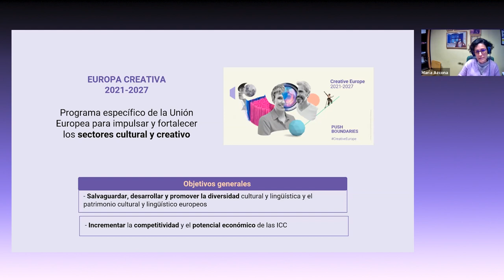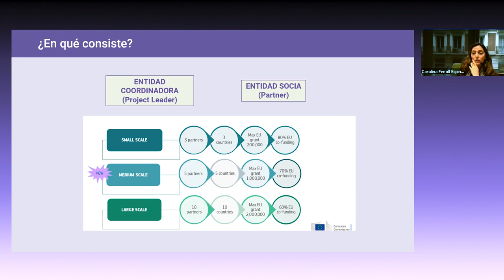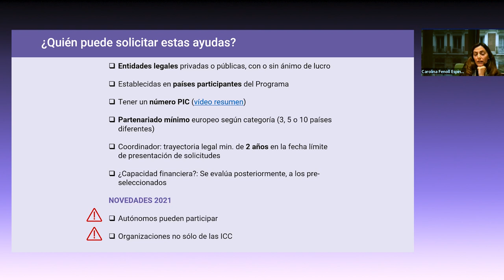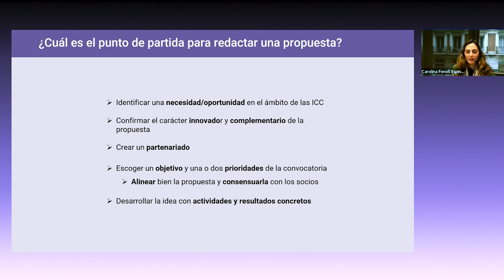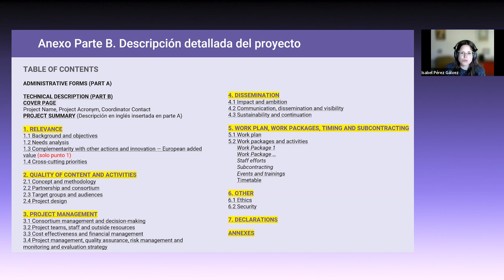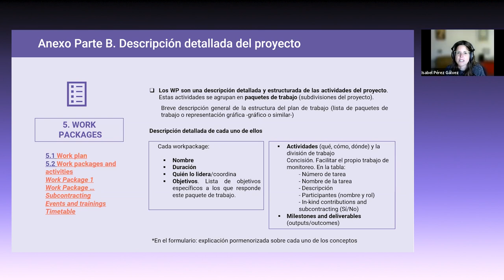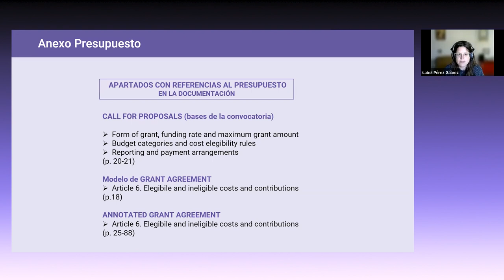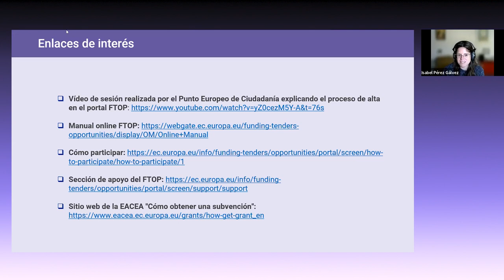Webinario Convocatoria de Proyectos de Cooperación Europea 2023 (Subtitulado)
La línea de Proyectos de Cooperación Europea financia proyectos del sector cultural y creativo que estén diseñados e implementados por un consorcio compuesto por, al menos, 3 entidades de 3 países participantes en el Programa Europa Creativa.

La primera parte de esta sesión online se centró en las preguntas más frecuentes que suelen plantearse los potenciales solicitantes que se acercan por primera vez a esta convocatoria. En el segundo bloque se abordaron cuestiones más técnicas, relacionadas con los formularios y con el proceso de solicitud.

La sesión contó también con la participación de dos representantes de una organización española beneficiaria de estas ayudas en la anterior convocatoria, la asociación Concomitentes, para conocer su experiencia sobre el proceso de solicitud con un proyecto de menor escala titulado ALILASUS -Art Living Lab for Sustainability